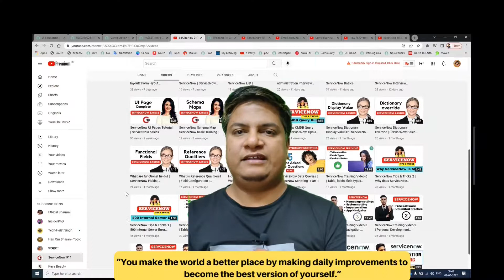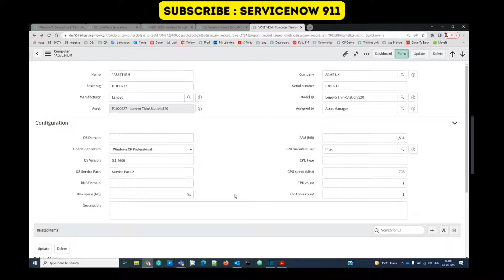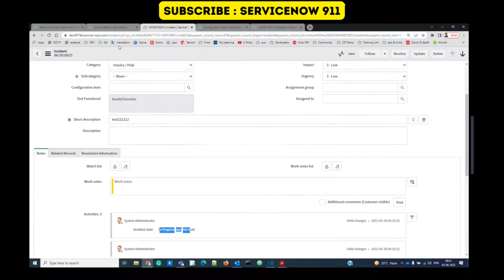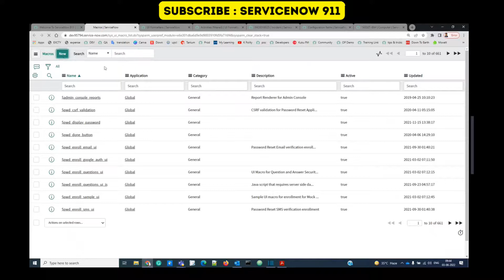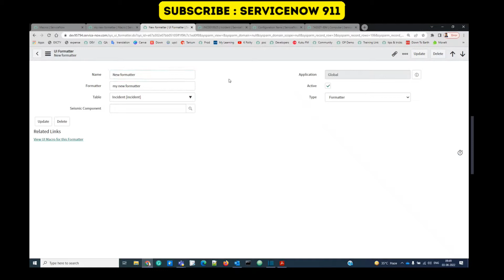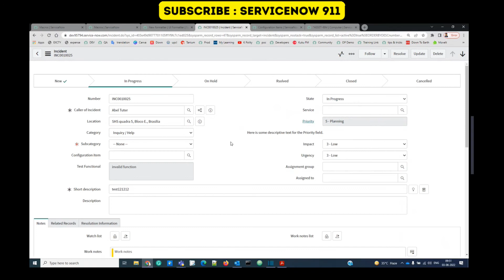How to create Custom UI Formatter | ServiceNow UI Formatters